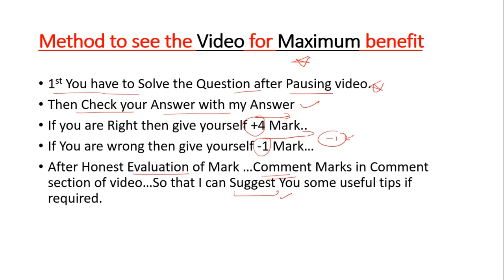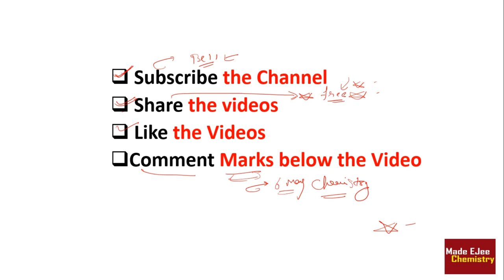😇Daily MCQ Practice | NEET AIIMS JIPMER 2018 | Electrochemistry | (P-3)Chemistry By Arora Sir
👉Daily MCQ Practice | NEET AIIMS JIPMER 2018 | Chemical Bonding | Chemistry 👉By Arvind Arora Sir(Ex. VMC Faculty)(7 years Experience)